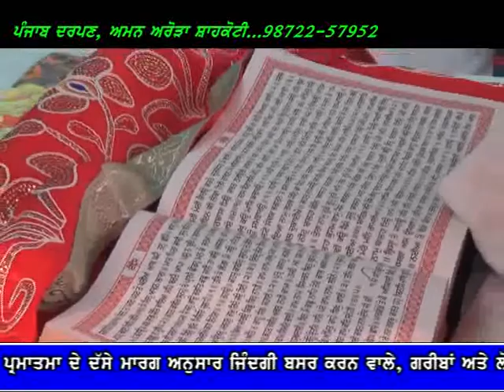Punjab Darpan 09 11 2017 Smt. Gurcharan Kaur Ratta Tibba